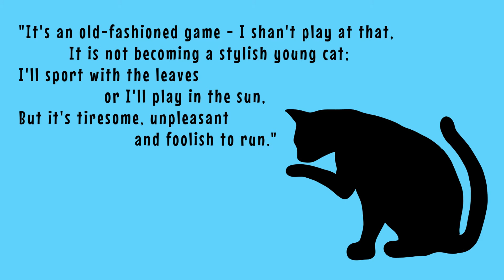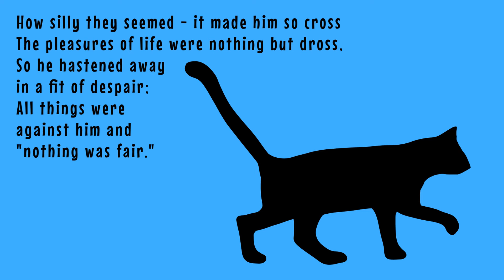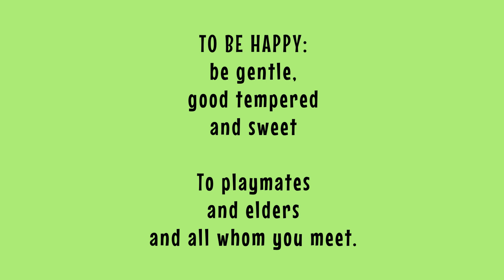Three Little Kittens READ ALOUD POEM for Children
"Three Little Kittens" is read from "the Nestlings: A Collection of Poems" by Ella Fraser Weller. Weller's poems for young readers was published in 1892.

"Three Little Kittens" is a rhyme story with a moral. It teaches the lesson of how to be happy by the choices me make. The reader is encouraged to approach people with kindness and life with a positive attitude.

Three little kittens, black, white and gray,
Went out in the garden one morning to play.
Said the white one, "I want to play hide and go seek,
'Tis long since we played it, much more than a week."

"All right," said the gray, "I'm ready for fun,"
And he started away with a hop and a run.
"Just wait," said the black with an ominous growl,
His face wrinkled up in the crookedest scowl.

"It's an old-fashioned game—I shan't play at that,
It is not becoming a stylish young cat;
I'll sport with the leaves or I'll play in the sun,
But it's tiresome, unpleasant and foolish to run."

The others agreed in a good-natured way,
And the three little kittens began then to play;
The dead leaves went flying to right and to left,
All three, for a time seemed of senses bereft;

But something went wrong—"I say that's not fair,"
The black kitten cried—"and to play I don't care"—
The gray and the white coaxed him hard for awhile,
But nothing would cause him to speak or to smile,

So they left him alone and hied them away—
"Hide and seek" 'mongst the roses and lilacs to play.
He heard their gay laughter and sullener grew—
The sun was too hot—the skies were too blue,

The grass, he was certain, was damp where he lay,
All things had conspired to annoy him that day,
He could bear neither sunshine, the mirth that he heard,
The hum of the bees, nor the chirp of a bird.

How silly they seemed—it made him so cross—
The pleasures of life were nothing but dross,
So he hastened away in a fit of despair;
All things were against him and "nothing was fair."

And now, little people, does any one know
A child who is cross, and always acts so?
Who cries with a pout—"I say I shan't play,
Unless you do everything just as I say."

If beaten at games, he says "It's not fair"—
And takes of good things far more than his share.
If you know such a child, I'm sure you will find
He is sour and unhappy, because he's unkind;

To be happy, be gentle, good tempered and sweet
To playmates and elders and all whom you meet.

The theme music heard in this video was created for Evergreen Tales by Eddie Lewis